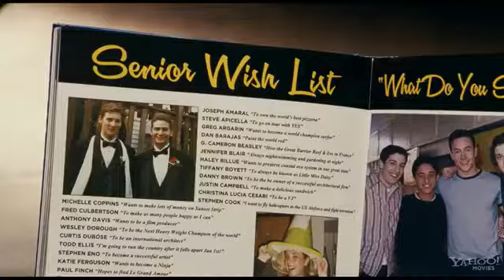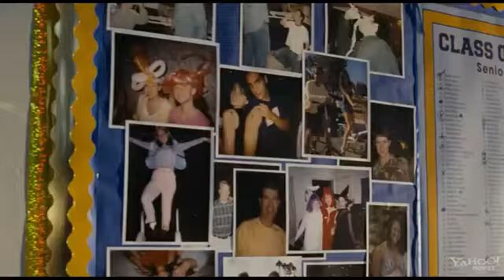American Pie 4 (Reunion) Trailer 3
One of the funniest movies returns once again